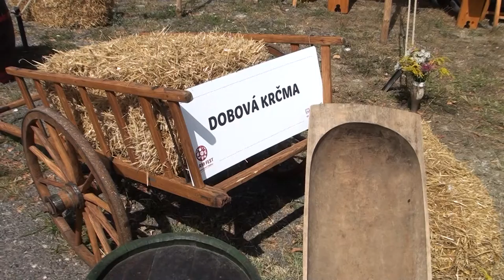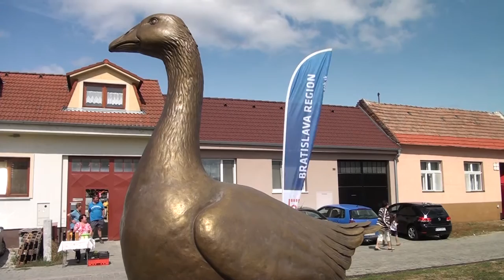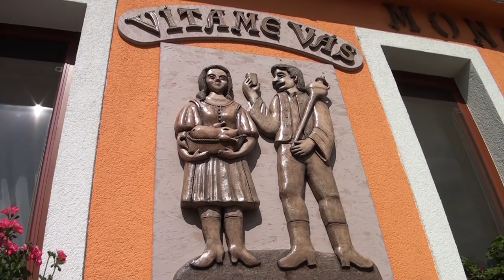K3491 Kralovstvo husaciny Slovensky Grob